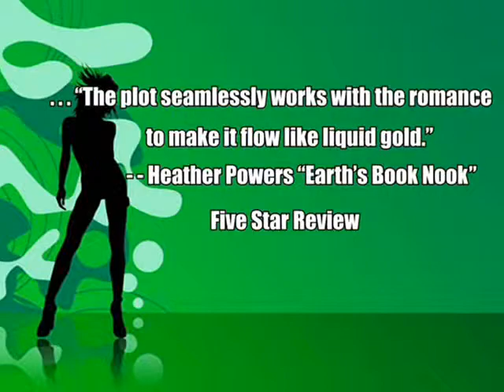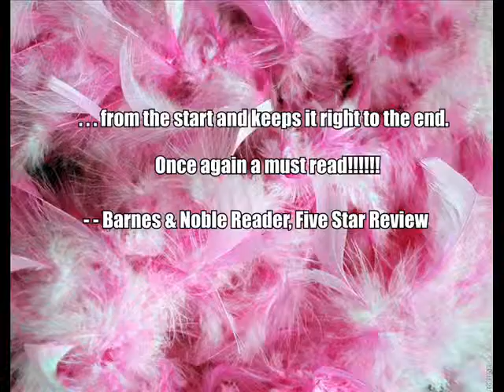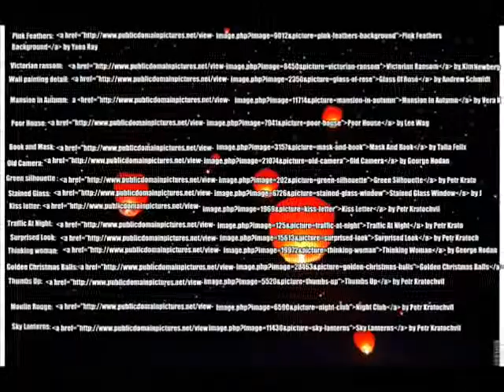ROMANTIC SUSPENSE COLLECTION by Jody R. LaGreca:Book Trailer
Jody R. LaGreca's acclaimed Romantic Suspense novels are now available in a super-sized collection which contains five complete novels; AFTERNOON TEA, SUBURBAN WEIRD, THE GLOAMING, SEDUCTION and FLESHPOT. Each novel has elements of Romantic Suspense, yet they are a mix of eclectic sagas.
BLURBS FOR THE NOVELS FEATURED IN "ROMANTIC SUSPENSE COLLECTION by Jody Riva LaGreca;

AFTERNOON TEA is a Historical Fiction of forbidden love, the culture of high society and their irony, taking place during the Victorian Age and beyond.
"J. R. LaGreca has captured the Victorian Era exquisitely, like a fine painting or a glass of aged wine. A must read for the amorous romantic."
-Midwest Book Review, Five Stars

SUBURBAN WEIRD is a tale of lies, lust, love and betrayal taking place in Bay Shore, Long Island.
"I would recommend this book to readers who enjoy a good romance tinged with mystery. There are some sensual scenes but it doesn't degrade the story at all. The plot seamlessly works with the romance to make it flow like liquid gold."
-- Heather Powers, Earth's Book Nook, Five Stars

THE GLOAMING is a family saga of the privileged class and the price of keeping their family name when jealousy becomes the catalyst for tragedy.
"This story beautifully shows contrast between those in high society with wealth and honor as against those with unfortunate humble lives in the lower class. This book is recommended for anyone who appreciates the affluent life, and for those who would like a peek into how the other side lives."

SEDUCTION is a saga where revenge takes a surprise turn in a psychological thriller infused with romance, suspense, and undertones of the occult.
"LaGreca has written an intelligent and thought-provoking novel. Get ready to be entertained as all of your senses will be awakened. A surprise ending is waiting to shock you! This book is highly recommended."
- Midwest Book Review, Four Stars

FLESHPOT give a stark and honest look into the twisted life of a young prostitute and the married man who falls in love with her.
"Truly and enjoyable love story with lots of twists. Amazingly written gets your attention from the start and keeps it right to the end. Take the time to read this book you will be very pleased. The author does a great job of keeping your interest and wanting to read more. Once again a must read!"
-- Barnes & Noble, Five Star Reader Review

RECOMMENDATIONS FOR Jody R. LaGreca

"Jody is a marvelous author who writes intense and satisfying books. Her style is one which is exemplary and is desired by many readers. The books appeal to both men and women alike. She would be an asset to any publication, publishing house, or other media who would like to either engage her for a writing project or affiliate for promotion of her work."
-- Clark Isaacs, Book Reviewer, College Professor at Mohave Community College

"Jody is a true professional and a pleasure to work with. A brilliant author, she is truly a shining star."
-- Author Leslie Miller

"Writer of sensuality and romance. I recommend her books to readers who like to get swept up in the story."
-- Heather Powers, Poet and Writer at Earthwindwalker's Pieces of Inspiration

"Jody R. LaGreca is a highly imaginative author and a joy to know. In her books, she weaves compelling tales of Gothic intrigue and elegance, and she is considered by many to be a modern-day Bronte sister. You don't need to be a fortune-teller to be able to predict that her talents will someday place her on international bestseller lists."
-- Mark McLaughlin, Public Relations Director and Account Manager at Results Marketing

"Jody R. LaGreca is an incredible writer. She is highly imaginative and has a great writing style.
And a great work ethic too.
She pours herself into every book she does.
I'd highly recommend Jody R. LaGreca."
-- Michael McCarty, Published Author, Freelance Writer & Playwright